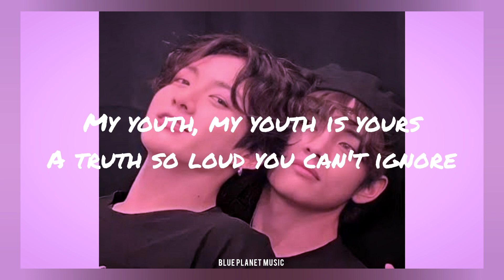Youth Cover by CHENLE and JISUNG (NCT)| What If we run away ? | V & Junkook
What If we run away - lyrics | V & Junkook | Youth Cover by CHENLE and JISUNG (NCT)|

Youth Cover by CHENLE and JISUNG (NCT)| What if we run away? | Youth Troye Sivan | What If we run away lyrics | youth cover |
V & Jin | BTS Cover |

YOUTH Song by Troye Sivan (original)

Youth Song by BTS,Youth Song by BTS V and Jin,Youth Song Cover by V & jin, Youth Song Cover by BTS, what if I run away Lyrics , I'm yours song lyrics, pano song, music video of BTS, Indian music, Indian songs with lyrics, Arctic monkeys song, I just wanna be yours, Youth Troye Sivan, what if, what if we runaway, for youth BTS, run BTS, bts songs, kpop lyrics